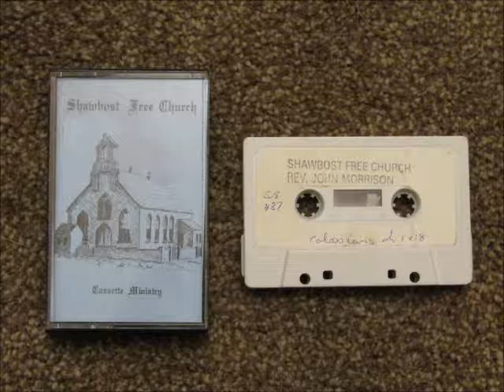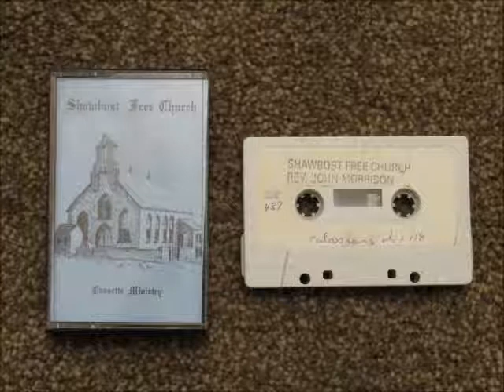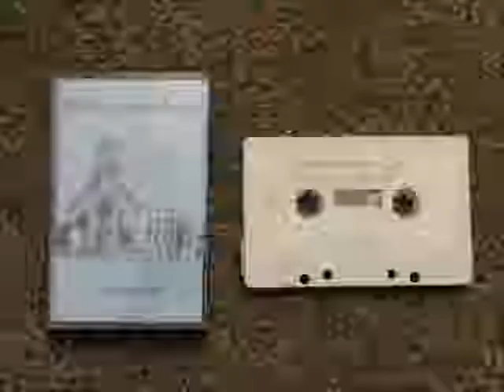Shawbost Free Church Cassette Ministry SB437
An Eaglais Shaor Siabost Ministrealachd Cèiseag

Bho clàrah cèiseag